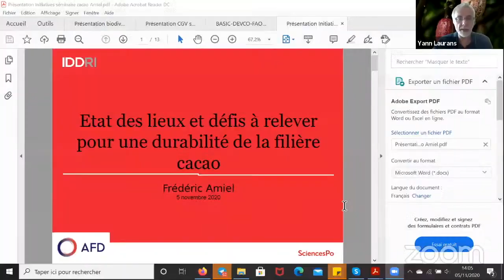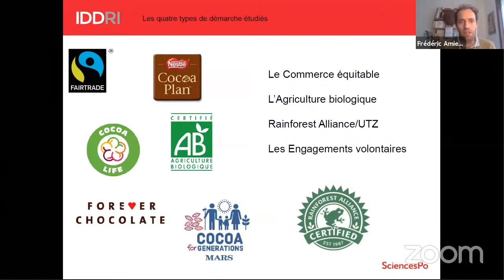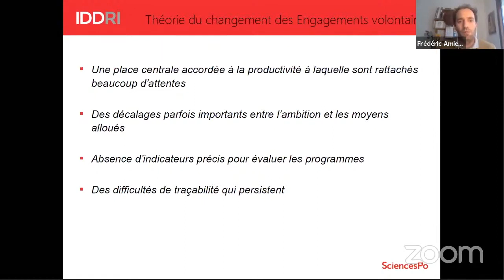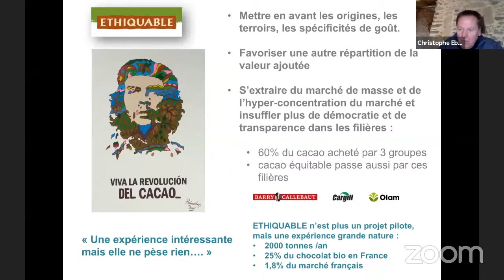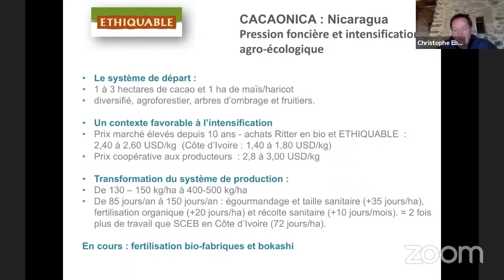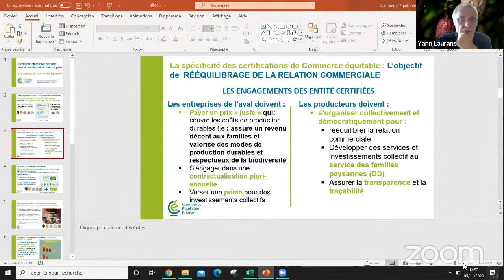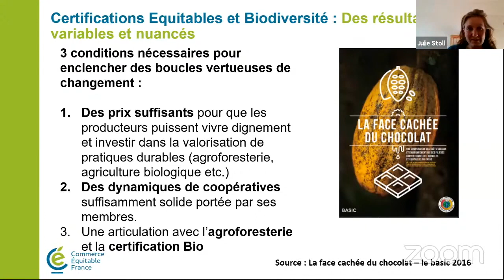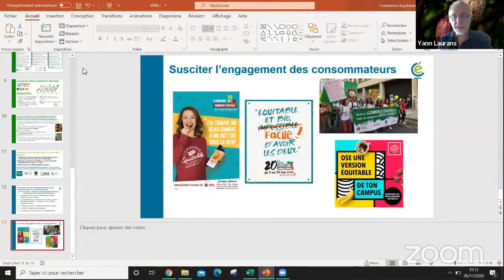Webinaire : «Vers un cacao durable : potentiels et défis d’une chaîne de valeur complexe» - N°3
L'Iddri et l'Agence française de développement (AFD) ont organisé une journée de quatre webinaires abordant les différents thèmes de la durabilité du cacao-chocolat, avec la restitution d’une recherche partenariale AFD-Iddri menée durant presque trois ans, et des présentations de réflexions, résultats et projets d’acteurs publics et privés.

Le cacao-chocolat illustre parfaitement les problématiques actuelles du développement durable. Tout au long d’une chaîne de valeur globalisée, il est accusé de contribuer à la déforestation, à la dégradation des terres, à une rémunération indécente de certains producteurs, à une concentration de la valeur économique dans les mains de quelques-uns, pour produire un bien alimentaire dont la popularité continue à croître sur tous les continents, et qui est principalement utilisé pour les usages peu qualitatifs de la confiserie et de la biscuiterie.

Son poids dans les économies des producteurs, et au premier chef de la Côte d’Ivoire et du Ghana, ont fait de son marché un sujet politique majeur. La déforestation qui lui est associée, et qui est en partie le fait de populations fragilisées issues des immigrations intra-continentales, en a fait un problème associant inextricablement environnement et social. Il est ainsi impossible de concevoir les politiques du développement durable des pays producteurs sans traitement approprié des questions que son extension soulève. Par ailleurs, il fait l’objet de l’attention des gouvernements de l’Union européenne, et des projets d’encadrement de la déforestation importée, tant en France avec la Stratégie nationale de lutte contre la déforestation importée du Plan biodiversité gouvernemental, que dans le reste de l’Union, avec le projet d’un texte interdisant la déforestation importée sur le marché européen, dont la mise en chantier est envisagée pour 2021.

Programme :

9h00 - Ouverture et mise en perspective
Bérangère Abba, secrétaire d’État à la Biodiversité
Bertrand Walckenaer, directeur général délégué de l’AFD

9h30 - Session n°1: Cacao et biodiversité : les promesses de l’agroforesterie en discussion

Avec :
Présentations de résultats, réflexions et conclusions : Frédéric Amiel (Iddri), Patrick Jagoret (Cirad), Manuel Toledo (Université de Götingen ; en anglais)
Conclusions : Tiphaine Leménager, responsable de projets biodiversité (AFD)
Fin de la session : 11h00

11h15 - Session n°2: Une chaîne de valeur dure à croquer
Avec :

 Présentations de résultats, réflexions et conclusions : Frédéric Amiel (Iddri), Christophe Alliot (BASIC), Adeline Dontenville (European Forest Institute), Régis Meritan (Commission européenne, chef du secteur « croissance agricole », DG DEVCO)
Conclusions: Christophe Ducastel, chargé de mission biodiversité (AFD)
Fin de la session : 12h45

Pause déjeuner : 12h45 - 14h00

14h00 - Session n°3 : Certification du cacao et biodiversité : revue des limites et des progrès
Avec :

Présentations : Frédéric Amiel (Iddri), Christophe Eberhart (Ethiquable), Julie Stoll (Commerce Équitable)
Conclusions : Emmanuel Dollfus, responsable d’équipe projet développement rural et biodiversité (AFD)
Fin de la session : 15h30

15h45 - Session n°4 : Démarches d’entreprises et d’ONG : pistes et perspectives
Avec :

Présentations : Antoine Resk Diomandé, directeur RSE (Cémoi), Cédric Rabany (ONG Nitidae), Cécile Lachaux (Noé)
Conclusions : Christophe Cottet, directeur, agence AFD d’Accra (Ghana)
Fin de la session: 17h15

Ces webinaires ont été modéré par Yann Laurans, directeur du Programme Biodiversité et écosystèmes (Iddri)

Crédits photos : David Greenwood-Haigh sur Pixabay